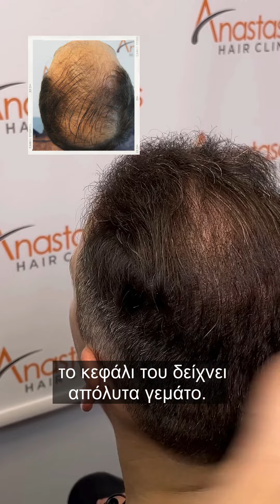Μεταμόσχευση Μαλλιών FUE: Η Απίστευτη Μεταμόρφωση του Δημήτρη με 2900 Τριχοθυλάκια! 💇‍♂️✨ Case #253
O Dr. Αναστασάκης συναντά τον Δημήτρη, που έρχεται για επανελεγχο 10 μηνών μετά την μεταμόσχευση μαλλιών FUE με 2900 τριχοθυλάκια! 💼👨‍⚕️

Μια απίστευτη αλλαγή από το στάδιο 5 προς το 6 της κλίμακας Norwood, με 2900 τριχοθυλάκια, αποκαταστήσαμε την μπροστινή περιοχή και προσθέσαμε λίγα στην πίσω περιοχή. Μια συνδυαστική προσέγγιση με φαρμακευτική αγωγή οδήγησε σε ένα εντυπωσιακό αποτέλεσμα! 🌟👏

'Ενα ΑΠΌΛΥΤΑ φυσικό hairline και άριστη κάλυψη ακόμη και με κοντό κούρεμα. Ακόμη και με βρεγμένα μαλλιά, η δότρια περιοχή είναι σε άψογη κατάσταση, αφήνοντας τον Δημήτρη απόλυτα ικανοποιημένο! 💧👍

Η ικανοποίηση του Δημήτρη αντανακλάται στα λόγια του, ενώ ο κόσμος παρατηρεί την αλλαγή και αναρωτιέται τι έχει κάνει για να φαίνεται νεότερος! 🌟

Αν σκέφτεστε μια μεταμόσχευση μαλλιών, τότε πρέπει να το δείτε σίγουρα αυτό το βίντεο!

👉ΘΥΜΗΘΕΙΤΕ! Ζητάτε ΠΑΝΤΑ να βλέπετε VIDEO με πριν και μετά αποτελέσματα, καθώς μέσω αυτών μπορείτε πραγματικά να αξιολογήσετε την επιδεξιότητα και την τέχνη του χειρουργού μεταμόσχευσης μαλλιών που θα εμπιστευθείτε!
🎥 Μόνο το βίντεο μετράει!
💯Μια αξιόπιστη κλινική θα πρέπει να είναι σε θέση να σας παρουσιάσει πολλά βίντεο αποτελεσμάτων, αποδεικνύοντας έτσι το συνεχές ιστορικό επιτυχημένων επεμβάσεων που έχει στη μεταμόσχευση μαλλιών! 💇‍♂️✨
O Dr. Κωνσταντίνος Αναστασάκης MD, PhD, FISHRS είναι εξειδικευμένος  χειρουργός αποκατάστασης τριχωτού & Διδάκτωρ Πανεπιστημίου. Είναι Certified Diplomate & τ.Αντιπρόεδρος του Board of Directors του American Board of Hair Restoration Surgery (ABHRS). Είναι fellow μέλος της ISHRS (International Society of Hair Restoration Surgery) και Πρόεδρος της ΕΛΑΜΑΤ (Ελληνική Ακαδημία Μεταμόσχευσης Μαλλιών) του ελληνικού παραρτήματος της ISHRS.
Dr. Konstantinos Anastasakis MD, PhD, FISHRS, ABHRS | Medical Director Anastasakis Hair Clinic | ISHRS fellow member | Diplomate & Board of Directors member to the American Board of Hair Restoration Surgery (ABHRS) | Author "Androgenetic Alopecia from A to Z" Springer publications, 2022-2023.
Για πληροφορίες επισκεφθείτε το site μας και για να κλείσετε ραντεβού με τον Dr. Κωνσταντίνο Αναστασάκη καλέστε μας στο 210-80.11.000 ή επικοινωνήστε μέσω email στο